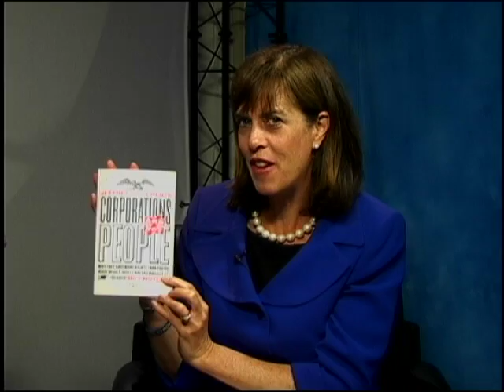Senate Perspectives Guest Jeffrey D. Clements 6/4/2013